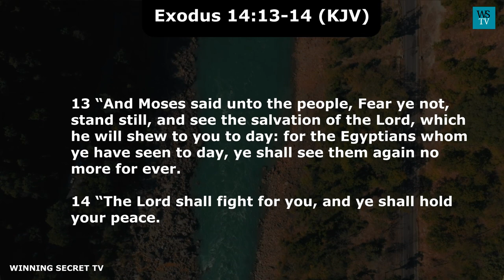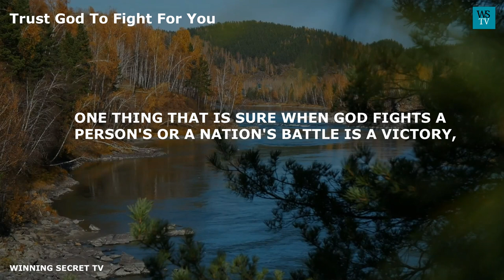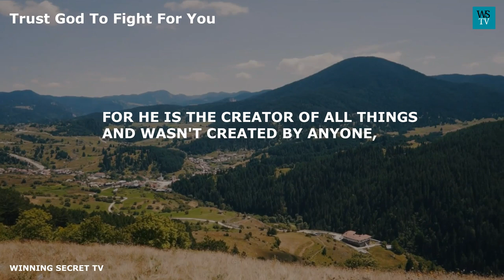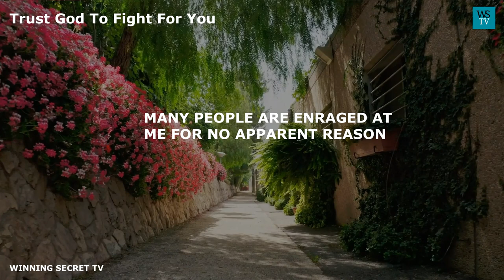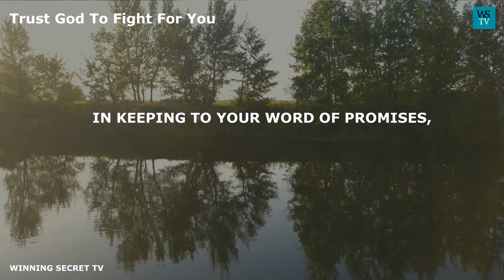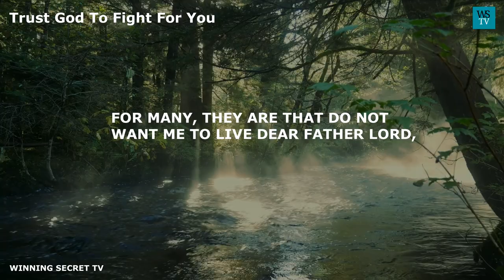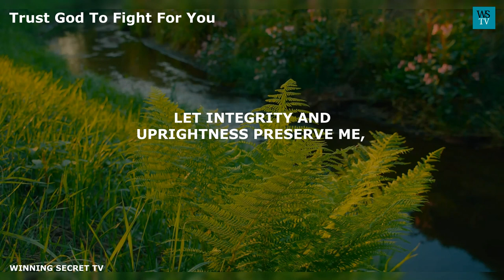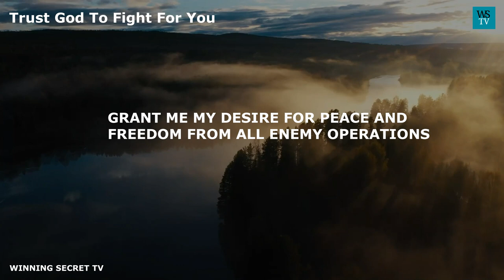Trust God To Fight For You Even In Times Of Trouble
Exodus 14:13-14 says:

13 “And Moses said unto the people, fear ye not, stand still, and see the salvation of the lord, which he will shew to you today: for the Egyptians whom ye have seen today, ye shall see them again no more forever.
14 “The lord shall fight for you, and ye shall hold your peace.
God has always been in the business of fighting battles for believers. he, unlike the man-made, fights for his creation and not the other way around. Fighting the battles of his children has been one factor that distinguishes our true, ever-living God from other things that men call gods. Unlike other gods, their worshippers fight for their so-called gods, but not so with the almighty God. He is the one who fights the battles of his children, allowing them peace and rest of mind.